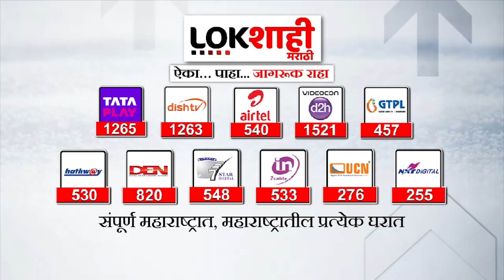Chandrashekhar Bawankule On Pankaja Munde | पंकजा मुडेंबाबत बावनकुळेंचे मोठे विधान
Yours Queries